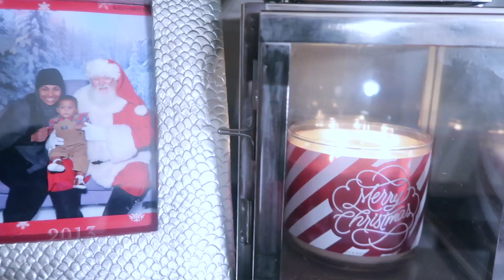CHRISTMAS DECORATION IDEAS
I hope you guys enjoy my Christmas decorations video!